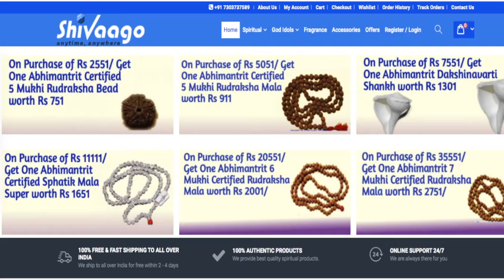अमावस्या अाैर गण्डान्त योग मे जन्में जातक का उसके जीवन पर क्या प्रभाव पड़ता है